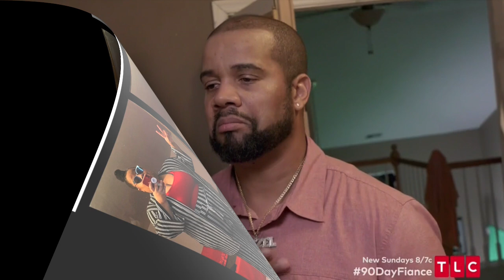90 Day Fiancé Season 8 Ep 2 Review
1. Anything & Everything said in all of my videos are my OPINION ONLY.

2. Commentary on all videos are just my opinion, jokes and for entertainment ONLY.

3. All Gossip Chat stories are ALLEGED, not specifically FACTS.